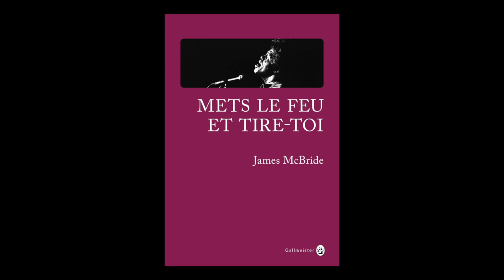James McBride - Mets le feu et tire-toi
À l'occasion du festival "Étonnants voyageurs" de Saint Malo, James McBride vous présente son ouvrage "Mets le feu et tire-toi" aux éditions Gallmeister.